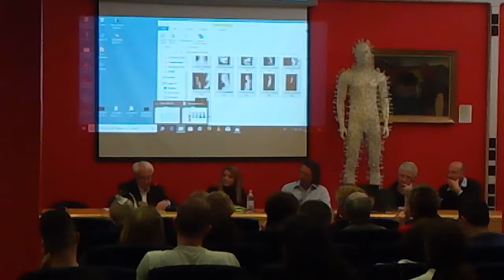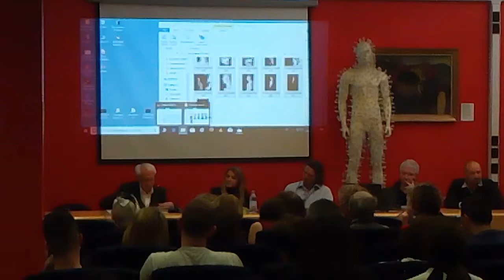Città affollate, cuori (in)visibili